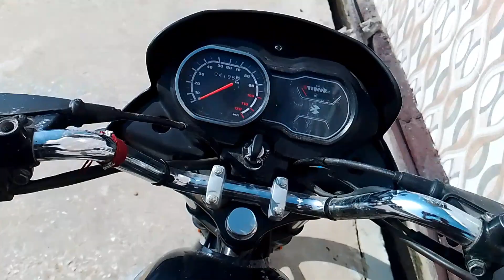puppies vlog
hlo guys welcome back to my new vlog this vlogs is very interesting and full fill with comedy...so i hope you will like this vlogs and subscribe my channel and with a share also .
share also.